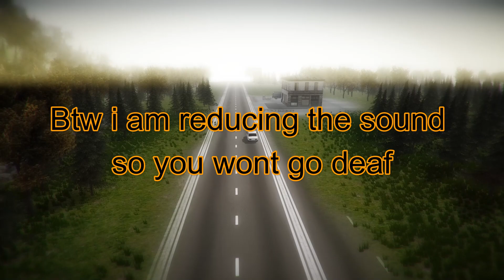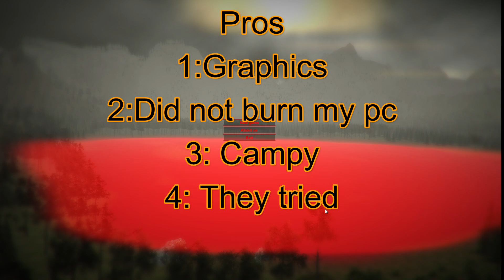Worst Games: The Definition of insanity (Red Lake)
Welcome to the chaotic realm of Red Lake, where the paranormal meets hilariously bad gaming! Join me on this outrageous journey as we delve into the world of Red Lake, a game that's so notoriously awful, it's oddly entertaining. In this comically strange adventure, I'll be tasked with concealing paranormal phenomena from unsuspecting individuals, leading to absurd situations and plenty of laughs. Brace yourself for a unique blend of campiness, awkwardness, and paranormal exploration like you've never seen before!

Your support helps me bring you more entertaining content like this!